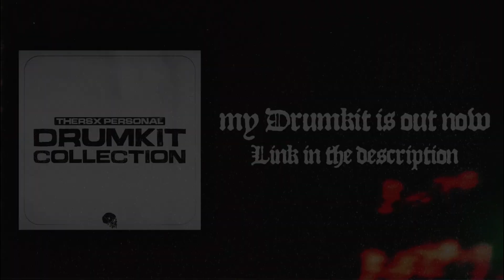[free for profit] sad lil peep type beat ~ dark thoughts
Produced by THERSX / Artwork by prinveli

Key: Bbm / BPM: 102

• This is only free for profit on YouTube and SoudCloud.
• Do not use YouTube's Content ID on your songs.
• Must credit (prod. THERSX).
• To use this beat for profit on all platforms (Spotify, Apple Music, etc..) , you need to purchase a license.